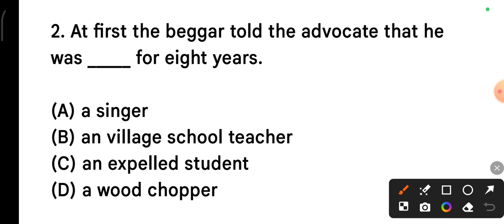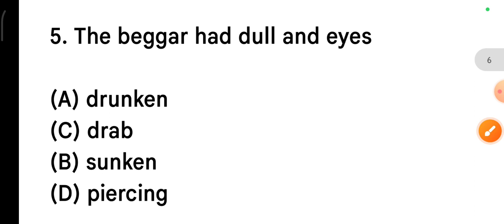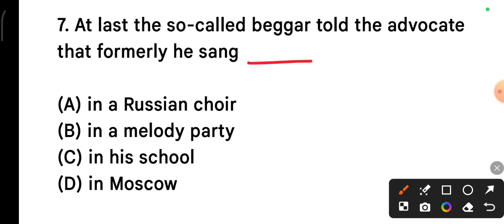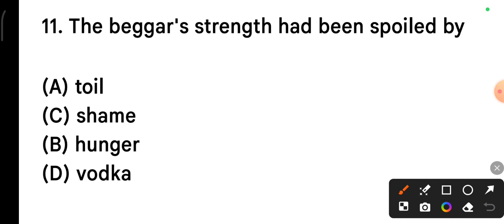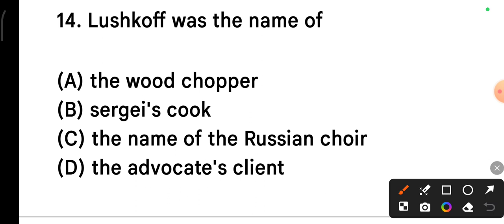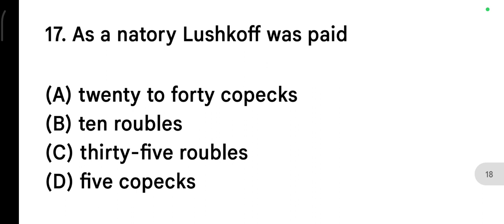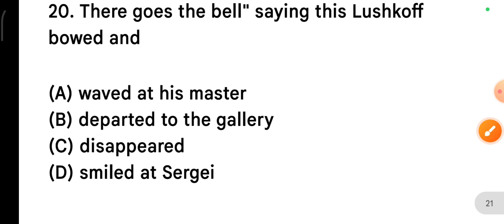The beggar 10th class mcq l the beggar mcq revision l saktieducation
The beggar 10th class mcq
the beggar class 10 mcq
saktieducation
the beggar mcq
the beggar
Shaktieducation